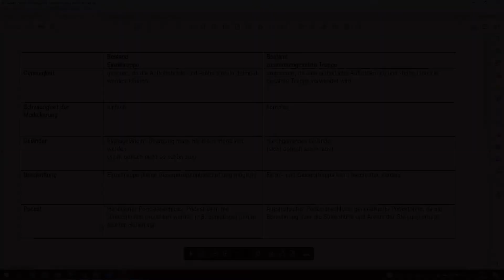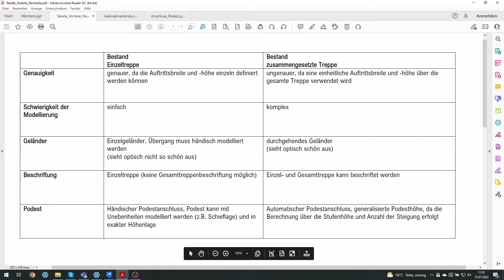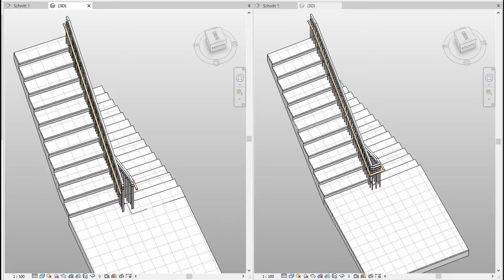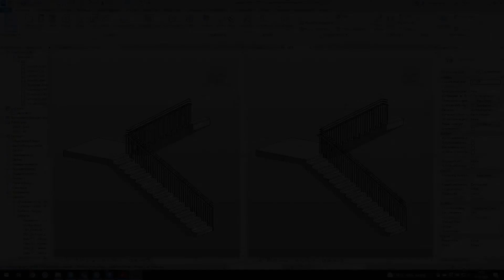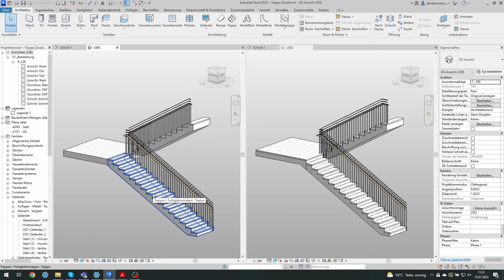Einzeltreppen oder zusammengesetzte Treppen in Revit | Teil 9 der Tutorial-Serie für Revit-Nutzer!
Hallo an alle Revit-Nutzer! Heute zeigen wir euch im Detail, was die Unterschiede zwischen der Einzeltreppe und einer zusammengesetzten Treppe sind und wann man welche Treppe am besten einsetzen sollte.

Euch interessiert ein spezielles Thema oder ihr habt eine Frage?
Schreibt es uns gern in die Kommentare!